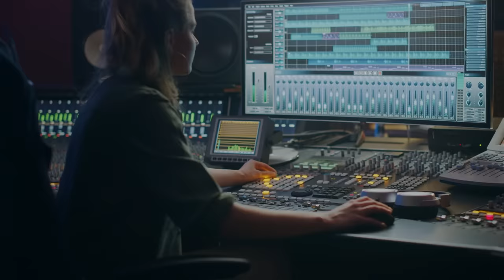New ë-C3 is coming to electrify your drive!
Taking the next step toward electric evolution, the New ë-C3 is coming to electrify your drive.